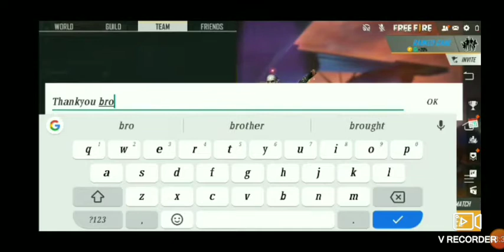Pushing to heroic with my subscribers........ PLEASE SUPPORT 🙂